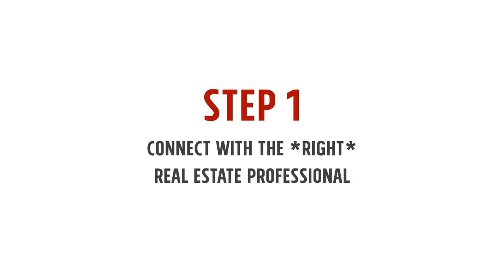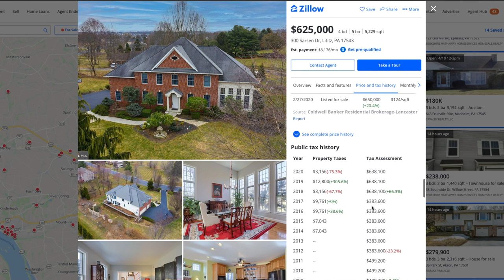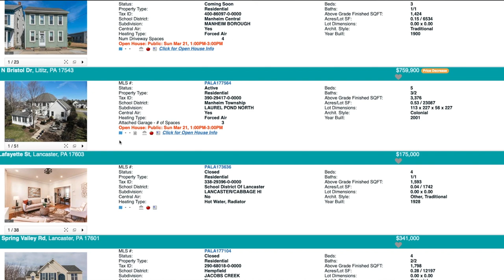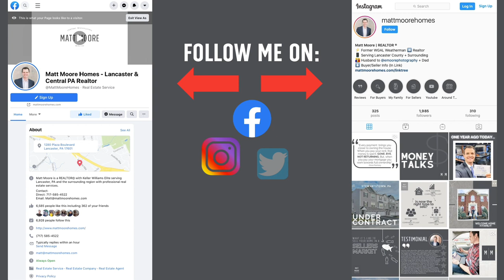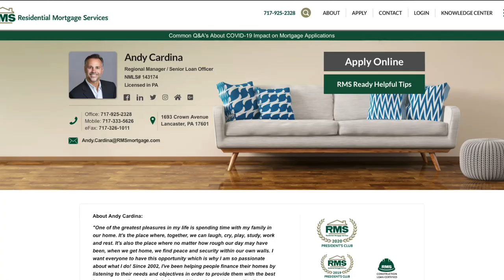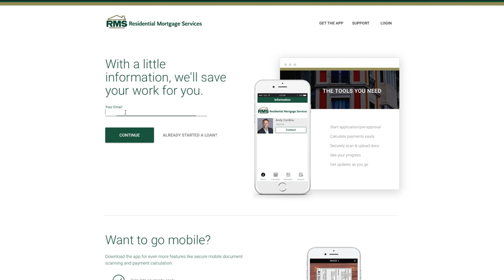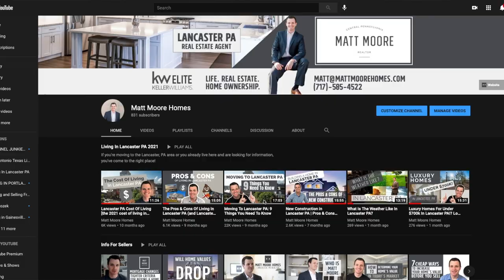6 Steps To Buying A House In Lancaster PA (2021)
How to buy a house in Lancaster, Pennsylvania. If you're moving or relocating to Lancaster County, Pennsylvania, or looking at buying a home in Lancaster, PA, there are some things you should know before you start your search. I'm breaking down the 6 steps to buying a house in Lancaster, Pennsylvania and how YOU can successfully find and purchase the home you're looking for!

📲 We have so many people contacting us who are moving here to Lancaster Pennsylvania and we LOVE it! Honestly if you are moving or relocating to Lancaster City or Lancaster County, we can make that transition so much easier on you!

Matt Moore - Realtor, Keller Williams

Hi, I'm Matt Moore, real estate agent serving Lancaster, PA and the surrounding areas including Berks, Chester, York, Lebanon, and Dauphin counties! I'm a real estate junkie, former TV weatherman, self-proclaimed techie, believer, and just a guy who is determined to bring more positivity to this world we live in.